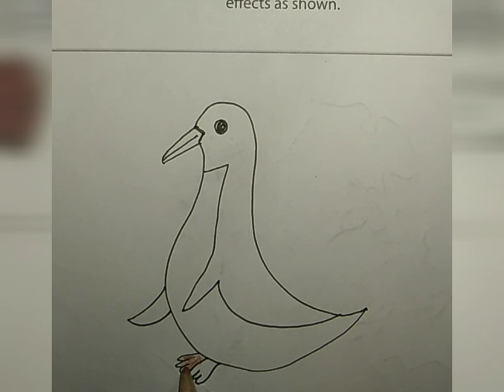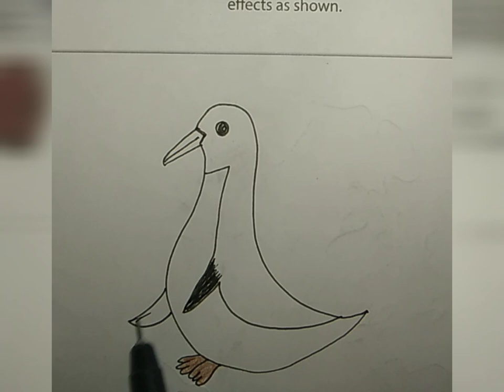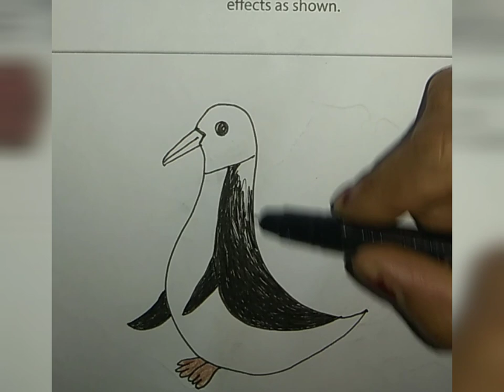How to draw a 🐧 penguin easy steps for beginners#youtub#video#🙏plz like and support me